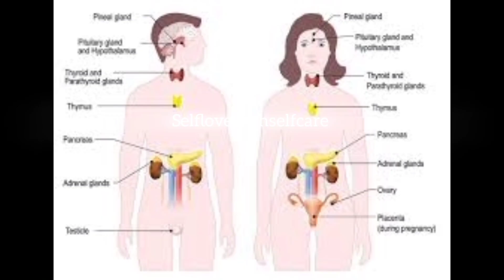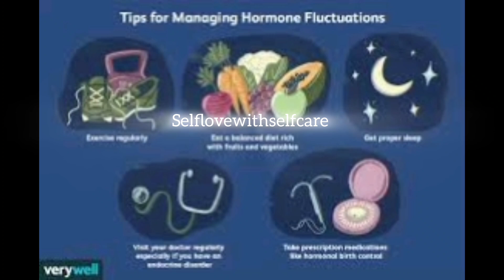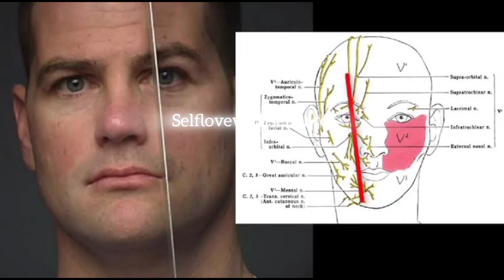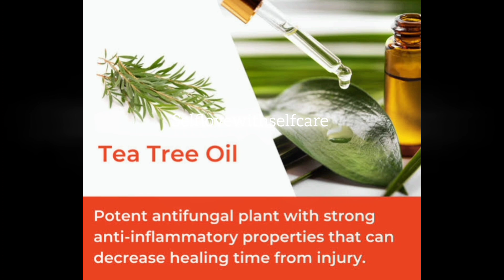How to deal with Acne,Misconceptions about acne Natural home remedies for Acne 💯 Effective Results